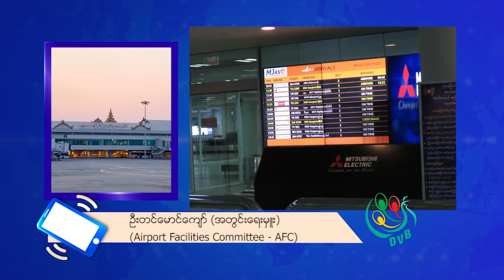DVB - COVID-19 ျမင့္တက္ေနတဲ့ ႏိုင္ငံကလာသူေတြကို ၁၄ ရက္ေစာင့္ၾကည့္မယ္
Covid 19   ကူးစက်မှုနှုန်းမြင့်တက်နေတဲ့ အမေရိကန်၊ အီတလီ၊ တရုတ်၊ ပြင်သစ်၊ ကိုရီးယား၊ အီရန်၊ ဂျာမဏီစတဲ့ နိုင်ငံ (၈) နိုင်ငံက လာရောက်သူတွေကို (၁၄) ရက်တာ စောင့်ကြည့်စစ်ဆေးတာတွေ လုပ်ပြီးမှ  သွားလာနေထိုင်ခွင့်ပြုသွားမယ်လို့ သိရပါတယ်။ (၁၄) ရက်တာ စောင့်ကြည့်စစ်ဆေးတာကို မခံနိုင်တဲ့အတွက် ဒီနေ့ မတ်လ ၁၅ ရက်နေ့မှာပဲ ပြန်သွားသူ (၁၅) ဦးရှိတယ်လို့ သိရပါတယ်။